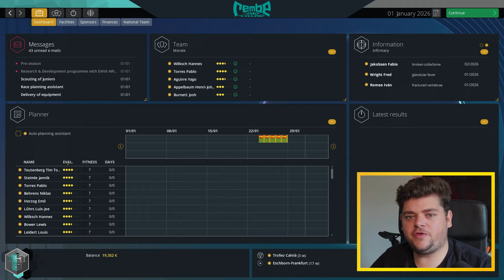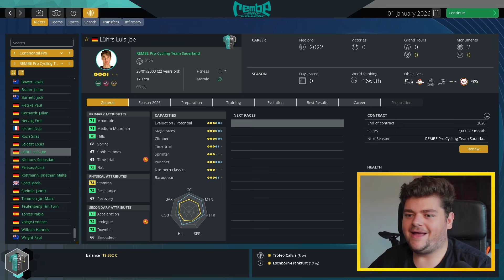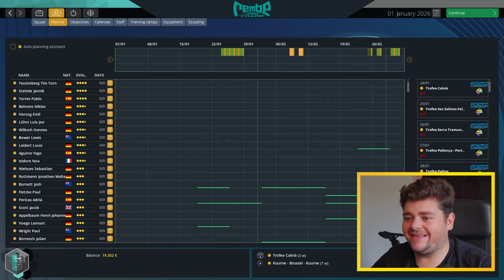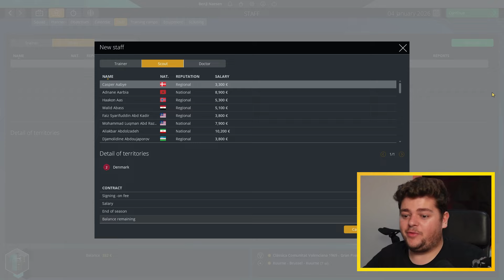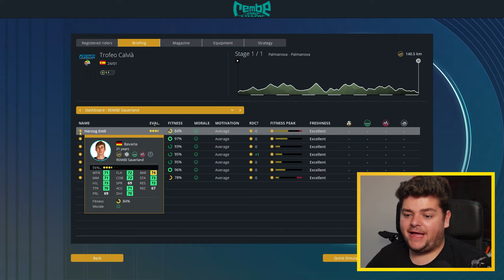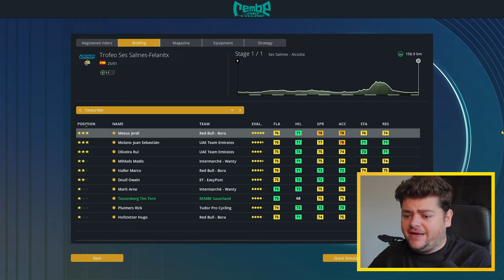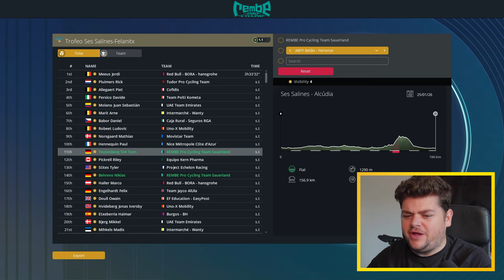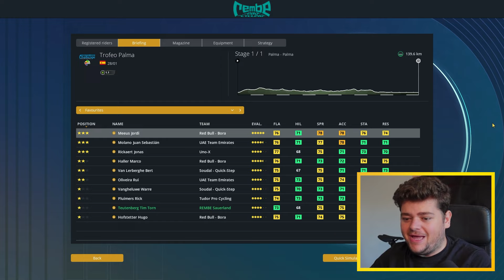NEW SEASON! #18 - Pro Cycling Manager 2024 - REMBE Pro Cycling Career